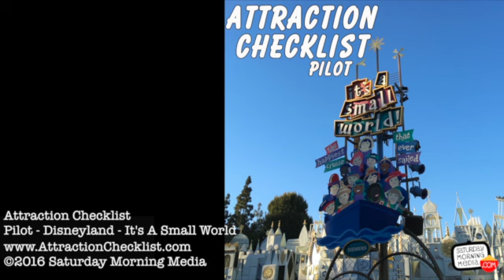It's A Small World - Disneyland - Attraction Checklist #001 [AUDIO ONLY]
[AUDIO ONLY] Borrowing from the amazing Window To The Magic podcast, the idea is simple. I pick one Disney Park attraction per episode, record the audio as I ride or experience it and then review the attraction afterwards. This first episode features a ride on Disneyland's It's A Small World and along for the ride is my friend Dave Marquez.